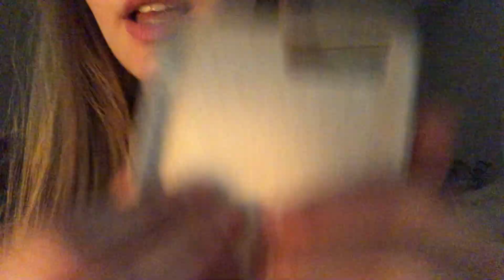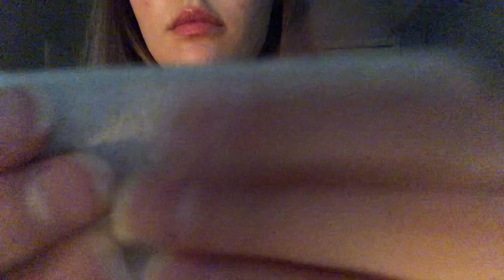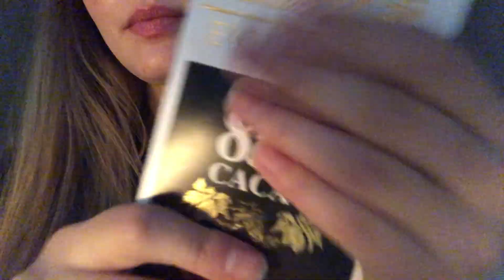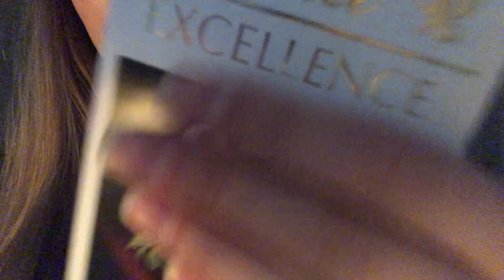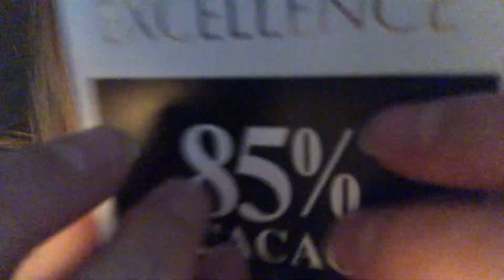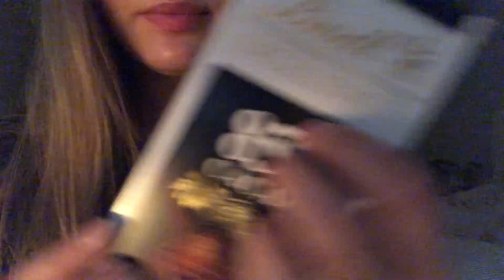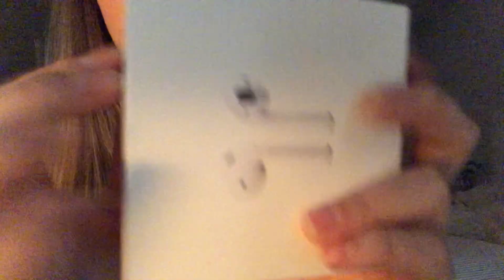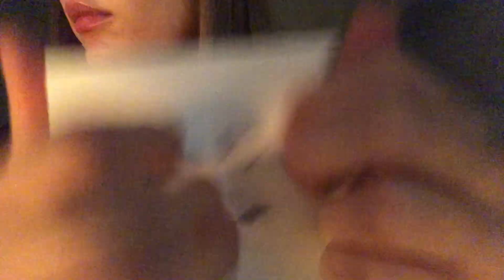ASMR fast & aggressive tapping and scratching triggers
Hello!
I hope you enjoy this video and it helps you relax:)